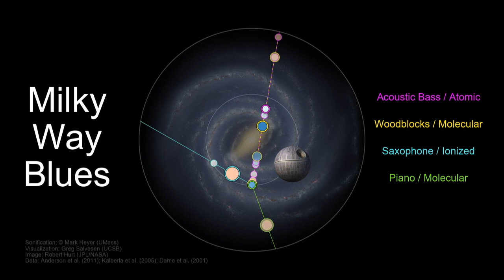Milky Way Blues Imperial rmx — Listen to the Sound of the Empire ops..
Listen to the Sound of the EMPIRE